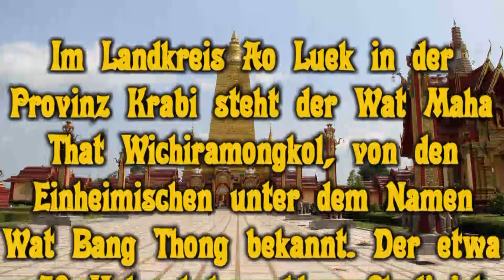Wat Bang Thong 2023 (Krabi)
Im Landkreis Ao Luek in der Provinz Krabi, in der Nähe der Hauptstraße, die Krabi und Phang Nga mit Phuket verbindet, steht der Wat Maha That Wichiramongkol, von den Einheimischen unter dem Namen Wat Bang Thong bekannt.
Auf unserem Weg von Thung Song nach Krabi, nehmen wir den Umweg in Kauf, um den Wat Bang Thong zu besichtigen. Die beeindruckende und farbenfrohe Tempelanlage ist bisher nur wenigen Touristen bekannt. Von weiten sichtbar, der etwa 70 Meter hohe goldene Chedi, einer der Höchsten in Thailand und der höchste Chedi in Südthailand.
Die gesamte und gut gepflegte Tempelanlage strahlt eine ruhige Atmosphäre aus und es gibt nur wenige Besucher hier, vor allem Thailänder. Der Tempel ist im Buddha Gaya-Stil erbaut und sein Aufbau gleicht dem Mahabodhi-Tempelkomplex im Bezirk Gaya im indischen Bundesstaat Bihar.
Die gepflegte Anlage verfügt über einen breiten Weg der uns zum Haupteingang führt. Am Anfang des Weges stehen auf beiden Seiten zwei große Statuen von Erawan, dem dreiköpfigen mythischen Elefanten, das Reittier des hinduistischen Gottes Indra. Rechts davon befindet sich ein kleiner Pavillon mit einer hinduistischen Gottheit sowie einige Tempelgebäude und eine 30 m hohe Statue des Mönchs Luang Pu Thuad. Links vom Weg befinden sich die Toiletten sowie ein kleiner See und eine sich im Bau befindliche Pagode.
Auf dem Weg zum Chedi sehen wir auf beiden Seiten des Weges einige verzierten Säulen und auch kleinere Erawan-Statuen. Der Torbogen, der Eingang zum Tempelgelände mit dem goldenen Chedi, gibt ein wunderschönes Fotomotiv ab. Vor Betreten der Anlage muss man seine Schuhe auszuziehen. Der Eintritt kostet 50 Bath, natürlich wie gewohnt, nur für Ausländer, für Einheimische ist der Eintritt frei.
Der Chedi ist mit bunten Farben und Ornamenten bedeckt und an den Außenwänden sieht man religiöse Gottheiten aus dem Buddhismus und Hinduismus. Um den Chedi herum gibt es einen Wandelgang, den sogenannten Phra Rabiang. Hier befinden sich unzählige nebeneinandersitze Buddhas.
Im Inneren des Chedi befindet sich eine große sitzende Buddha-Statue. Die Wände sind mit bunten Wandmalereien verziert.
Der ursprüngliche Tempel Wat Maha That Wichiramongkol besteht seit dem Jahr 1940. Die ihn umgebende Anlage wurde erst später, unter König Bhumibol (Rama IX), nach und nach ausgebaut. Der Wat Bang Thong wurde fast ausschließlich von Spenden von Einheimischen finanziert, etwa 100 Millionen Baht.

Provinz: Krabi
Bezirk: Ao Luek
Unterbezirk: Na Nuea

Besichtigung: 25. April 2023